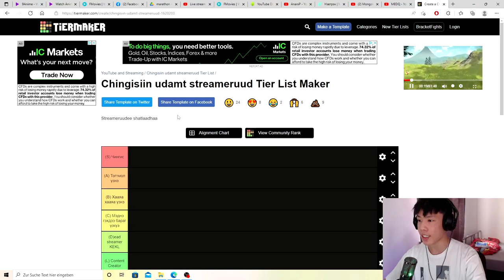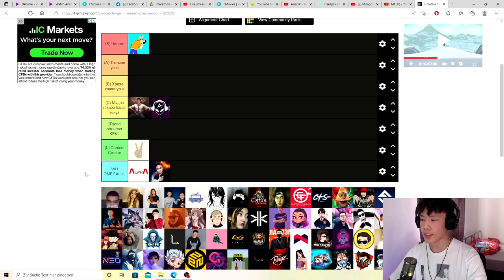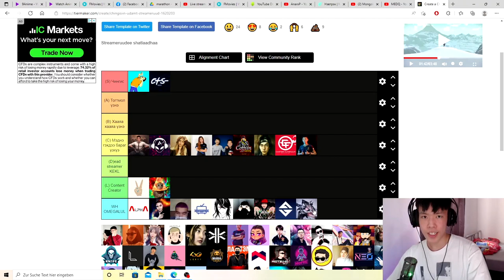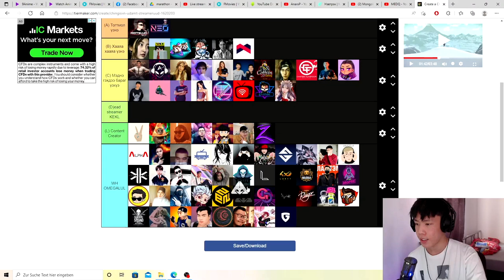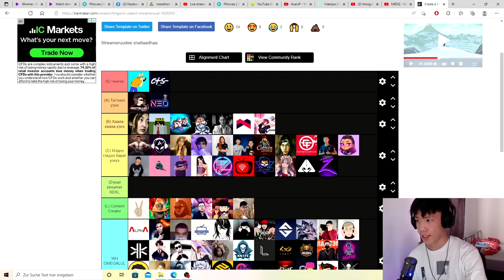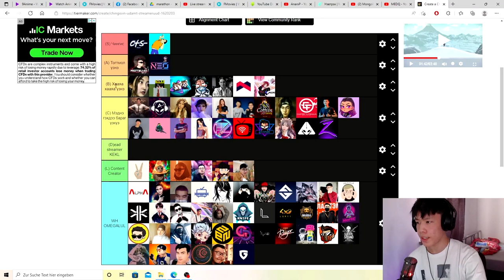@AnarxP's streamer tier list | 77 🇲🇳 streamers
Beat from Bil G